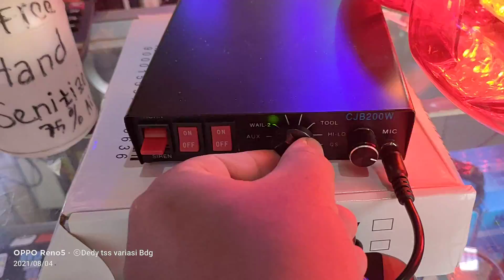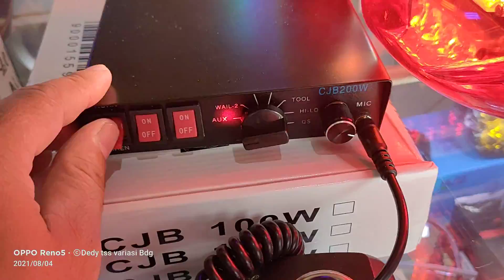Sirine Patwal || Ambulance LTF 2000 Led || Merah - Merah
pemesanan bisa langsung wa

toko Dedy tss variasi Bandung

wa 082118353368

toko Dedy tss variasi 2 jln Soekarno Hatta no 45 holis cibuntu Bandung dekt

toko Dedy tss variasi 1 jln Ahmad Yani jaya plaza Kosambi blok s no 6 bandung bdg

kelengkapan.

1 .lampu rotator sudah led.
2 .modul sirine
3.spiker
4.kabel set
5.Brket atas
6.mic